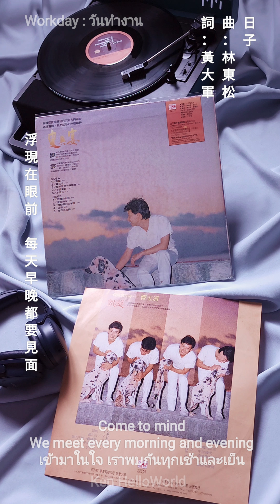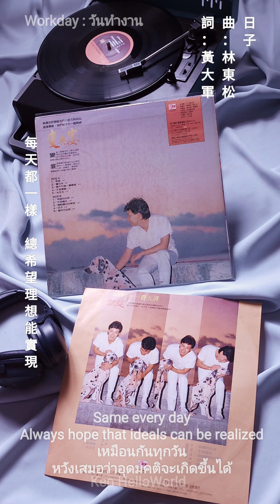1987 (Workday วันทำงาน) Remaster 2024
日子
曲：林東松
詞：黃大軍

穿過這條街
一張一張熟悉的臉

浮現在眼前
每天早晚都要見面

只是在匆忙中沒有時間
好好的說一聲別來無態
就這樣走進電梯間
擠在一起默默無言

每天都一樣
總希望有一些改變

每天都一樣
總希望理想能實現

好好的想一想該怎麼做
就這樣忙碌的一天
又過了下班的時間

哦哦  日子在定時裡不停的往前
哦哦  日子在定時裡固定你的觀念